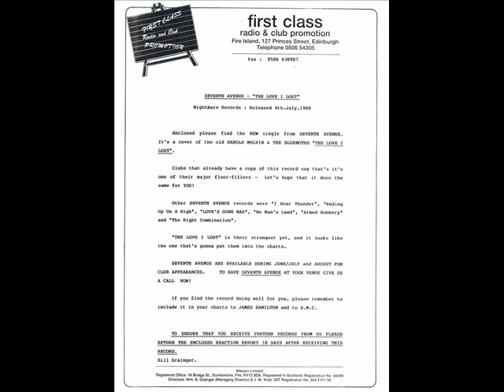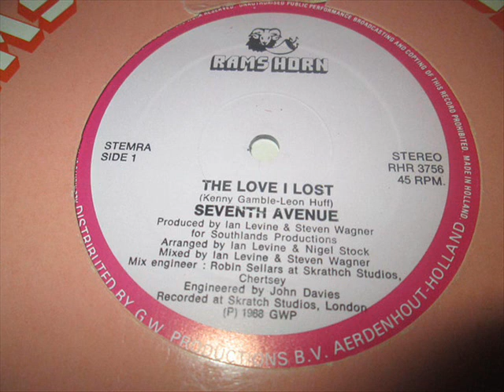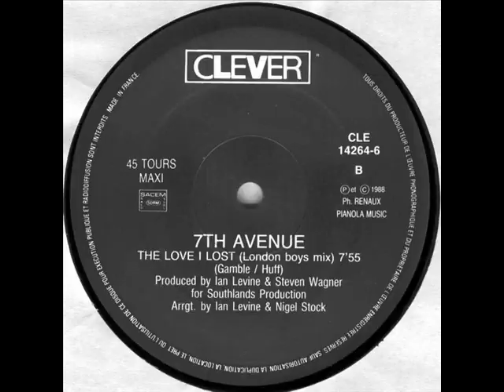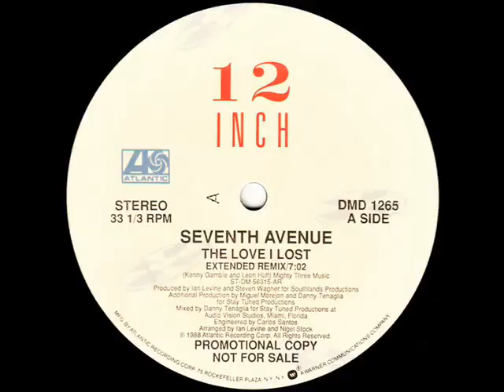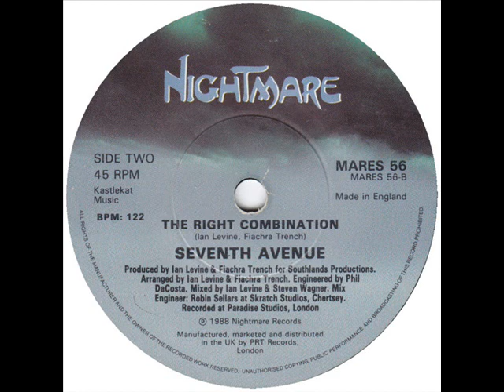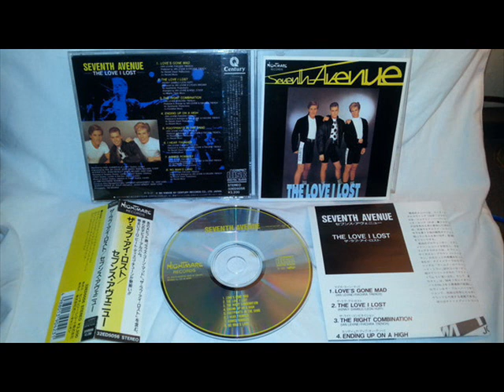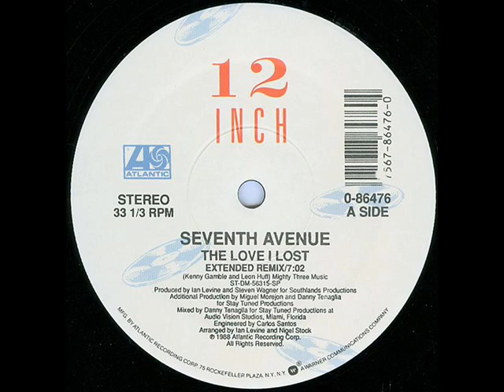Seventh Avenue - The Love I Lost (Extended Remix)